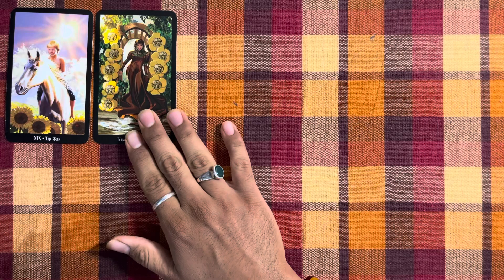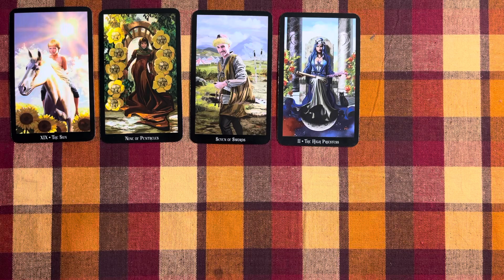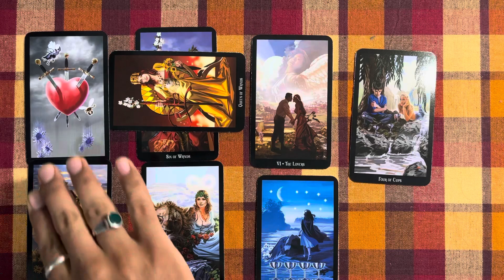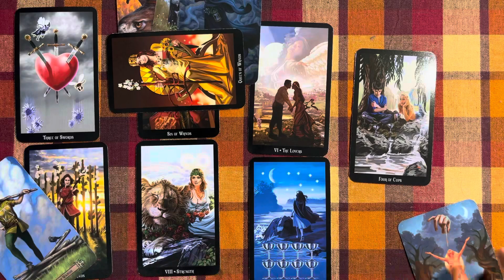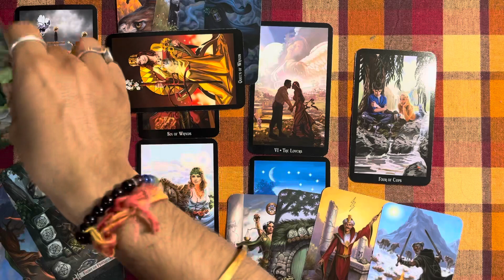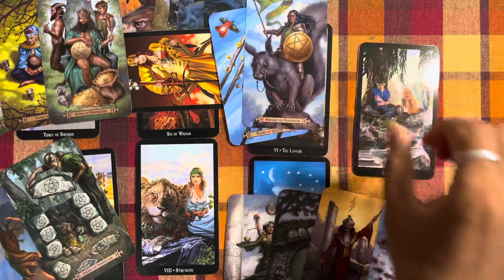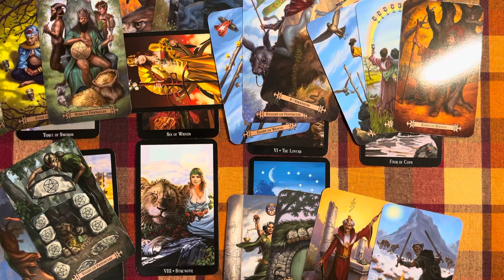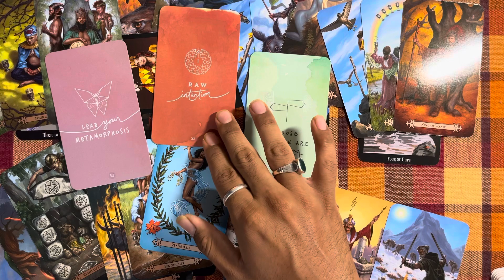Gemini || With the heartbreak comes the Lovers || 10-17 July 2022